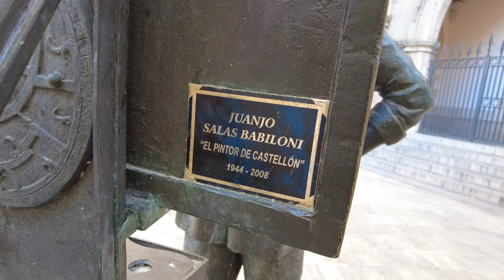'Bird on a Wire' - A Parrot called Eric - Ep 8 - Freedom or Bust - Van Life Europe Spain Morocco